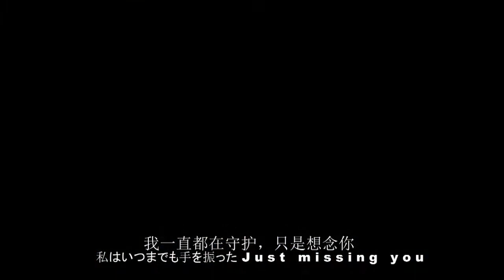【AMV 治愈 这个是僵尸吗】我永远陪你，我可是僵尸啊！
✾此影片經過UP主同意轉載
➽ 每星期日更新影片(如果沒有事情的話都會更新)
記得點擊旁邊的鈴鐺才會收到最新影片的通知